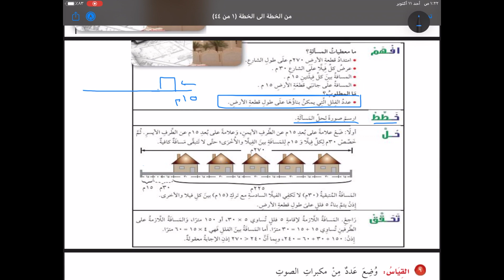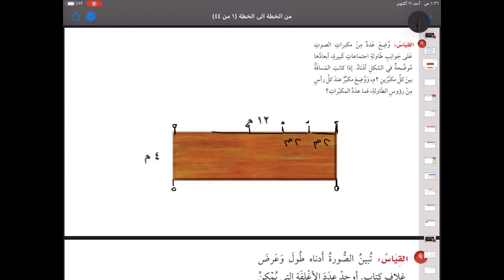الفصل الدراسي الاول صف خامس ابتدائي مادة رياضيات درس خطة حل المسأله